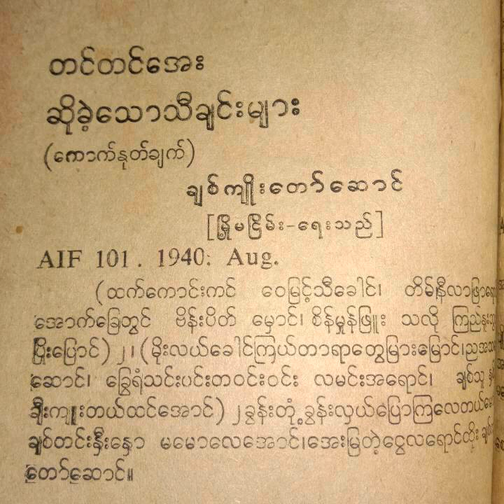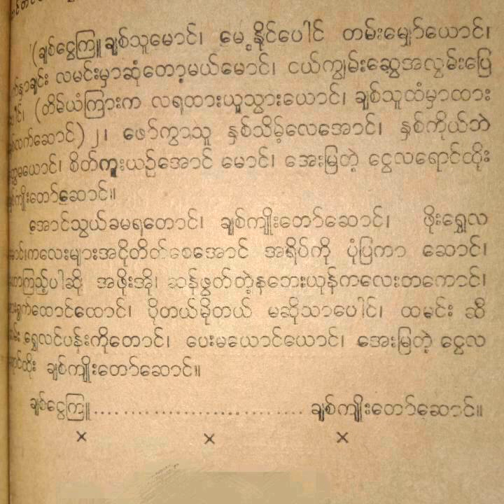Tin Tin Aye-"Chit Kyo Taw Saung" ခ်စ္က်ဳိးေတာ္ေဆာင္